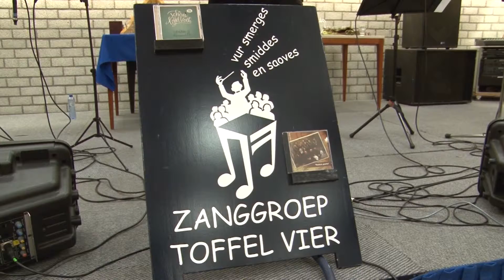Feestmiddag Liederentafel in Asten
Op maandag 1 september vierde de Liederentafel van de 60-jarige KBO Asten-Ommel haar feestmiddag in de grote zaal van centrum De Beiaard in Asten. Zanggroep Toffel Vier verzorgde een optreden.